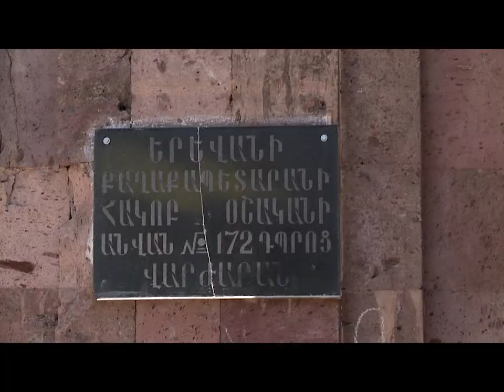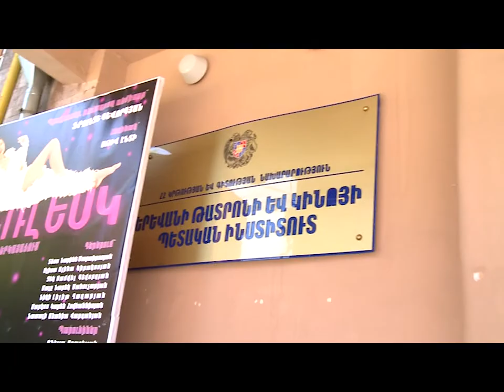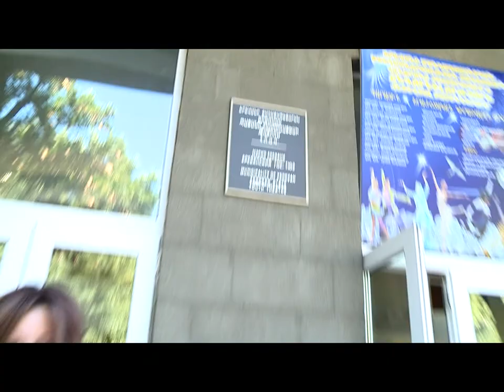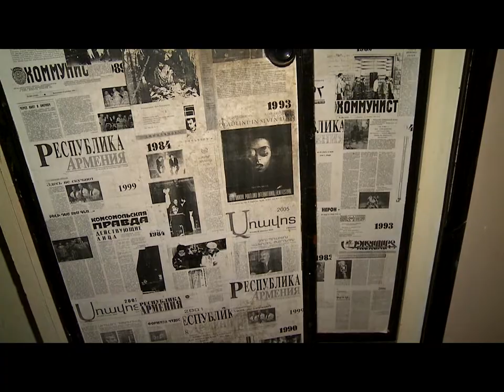ԷԳՈ հեռուստահաղորդաշար / Լուիզա Ներսիսյան | EGO TV Show / Luiza Nersisyan